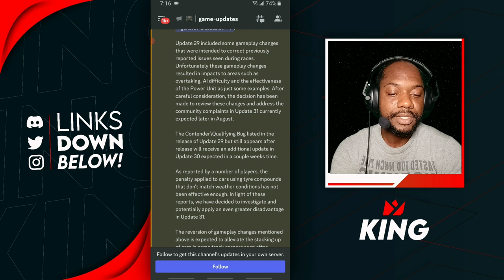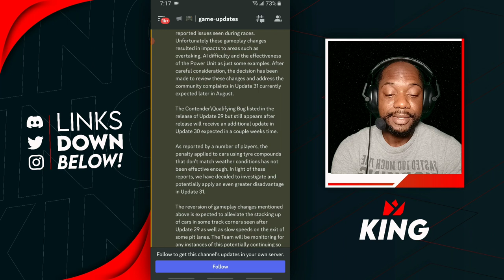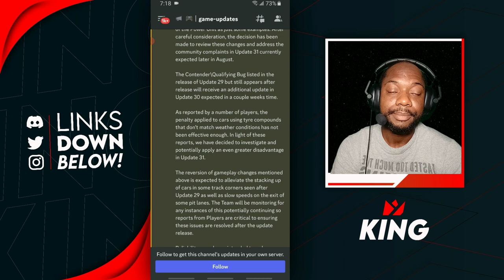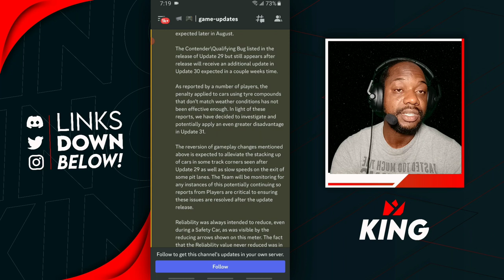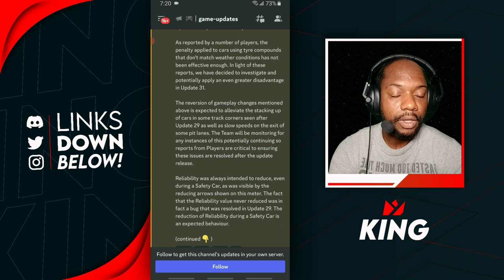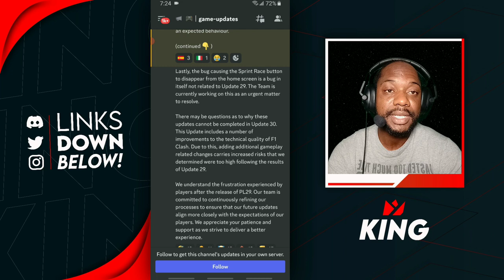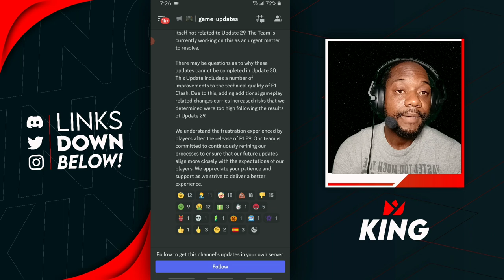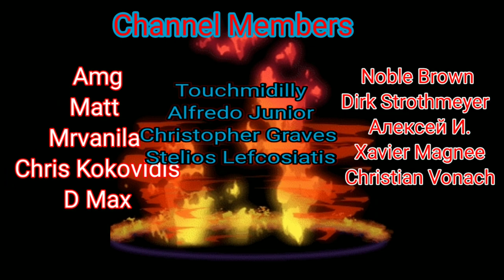F1 Clash | Hutch Response To Our In Game Issues After Update 29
f1 clash hutch response to our issues with update 29 in f1 clash 2023 and also speaks to when we can expect to see things being fixed, they also share with us f1 clash players that these issues will be resolved as soon as possible so there asking for a little patience check it out and let me know your though down in the comments.

is,f1 multiplayer
is,f1 mobile racing free,f1 2016 mobile game android apk,f1 mobile racing game guardian,f1 mobile racing game apk,f1 mobile gamesf1 2016 mobile game apk,which is the best f1 game,f1 clash,f1 clash 2021,f1 clash.